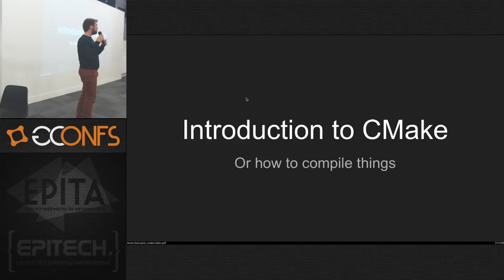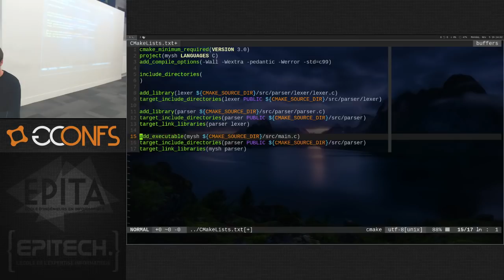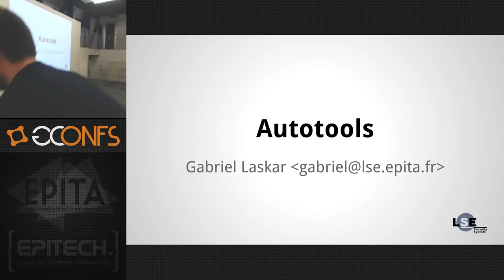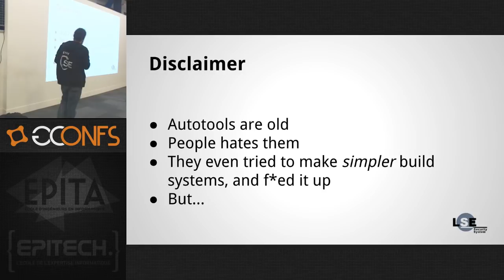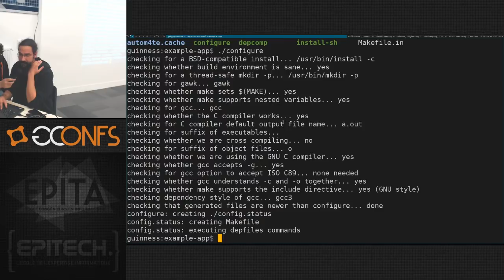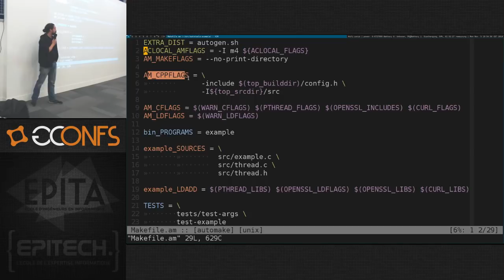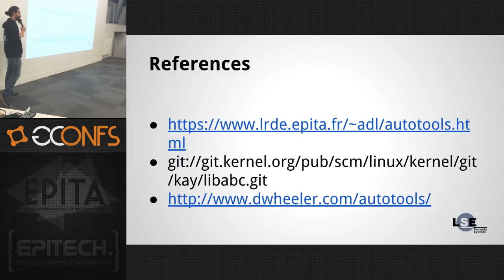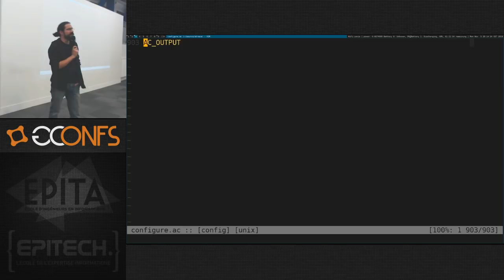Conférences 42SH : Build Systems